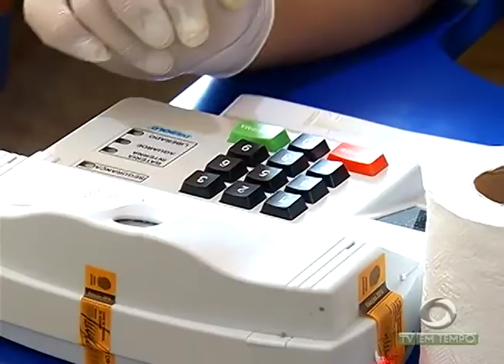BOLETIM EM TEMPO (09.08.2017) MANHÃ